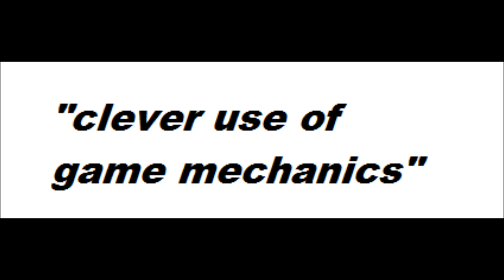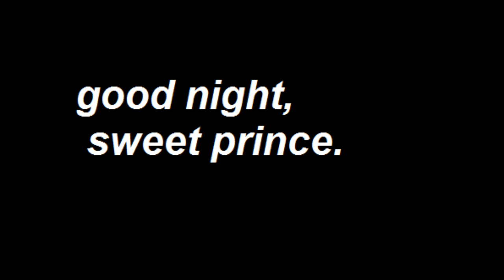Fountain Hooking: A Look Back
"Pudge: Meat Hook now pulls the target to the initial hook position regardless of where Pudge is."

9/23/13 - the day that fountain hooking died.